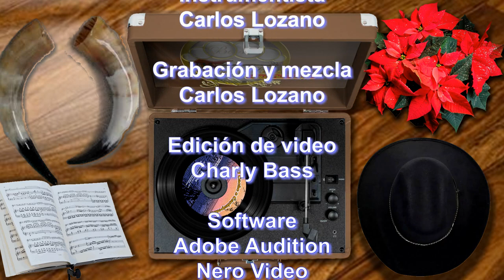Pista 15 El Cacho Sin bajo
¿Ya aprendiste el golpe de Cacho? Pues ¡Qué esperas! En ensáyalo con esta pista y crea tu propia línea de bajo.